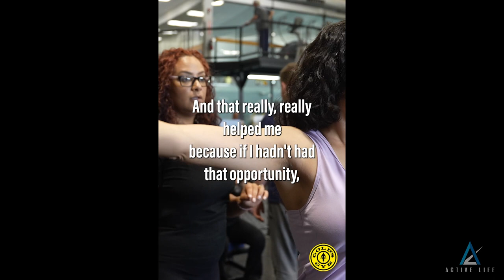Keynote | How to Document Your Process with Dr. Sean Pastuch | Active Life Podcast Ep 170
Dr. Sean Pastuch delivered a keynote address to the New York Fitness Alliance in September 2022 on Marketing.

50% of Americans have musculoskeletal pain. Over 1/3 of Americans suffer from obesity. 67% of Americans are overweight. With thousands of gyms, hundreds of thousands of fitness coaches, doctors, physical therapists, chiropractors, and gyms in the US, access is not the problem.

This podcast provides the actionable information needed to help you create a fulfilling and financially rewarding career helping the millions of people whose needs fall somewhere between the fitness and healthcare industries of today.

Join the thousands of fitness professionals who have experienced life changing results by working with Active Life.

Are you ready to Turn Pro?